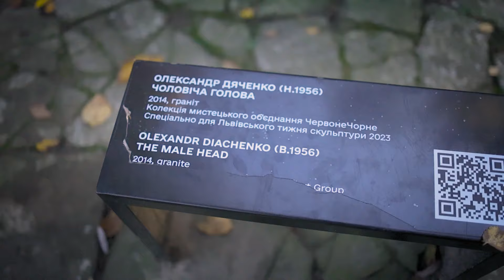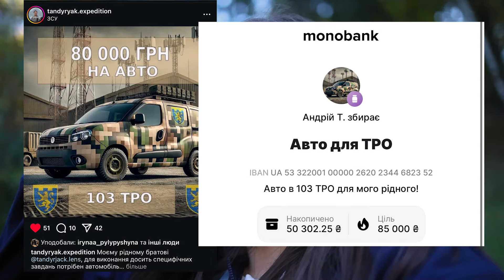Відео про Стрийський парк! ♥